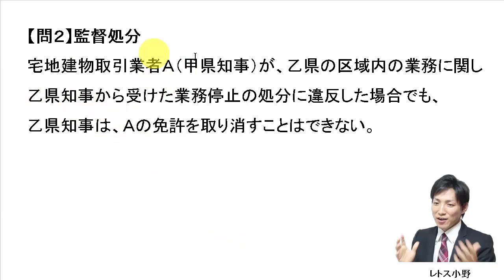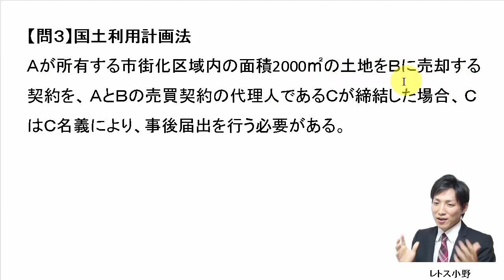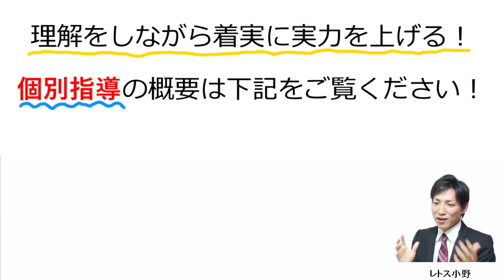【宅建過去問】11月9日の３問【レトス小野】宅建過去問解説